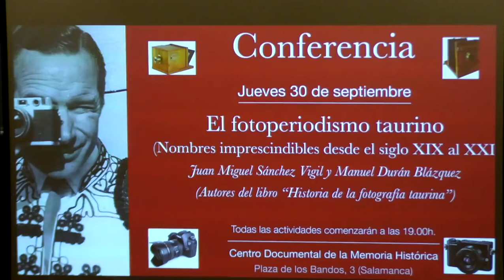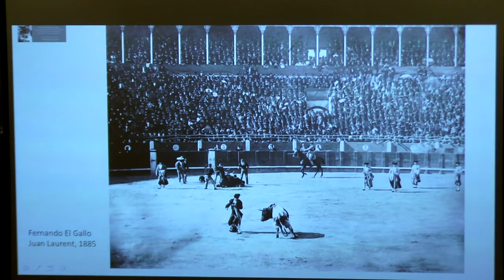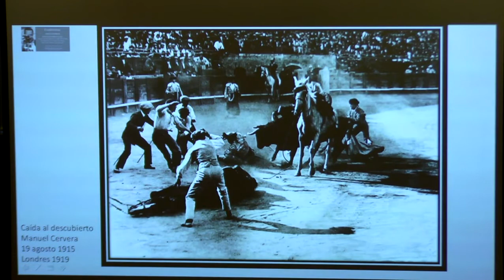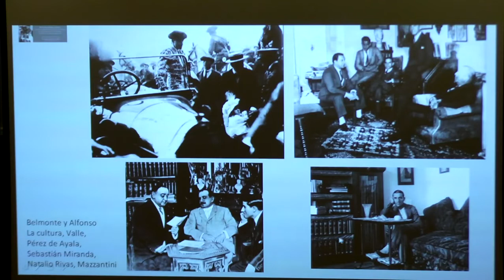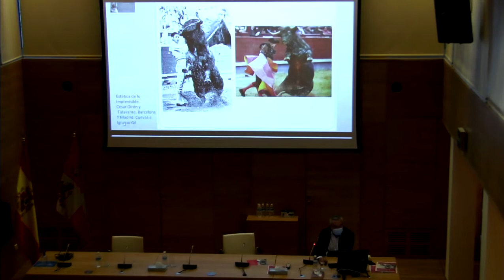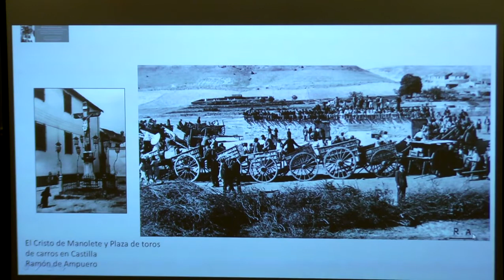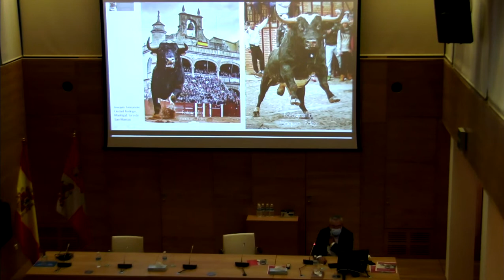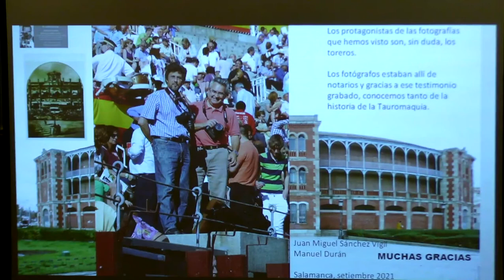Conferencia "El fotoperiodismo taurino"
Conferencia "El fotoperiodismo taurino", por Juan Miguel Sánchez-Vigil y Manuel Durán, dentro de la exposición "La memoria taurina: fotos taurinas en los Archivos Estatales", Centro Documental de la Memoria Histórica de Salamanca, 30 de septiembre de 2021.